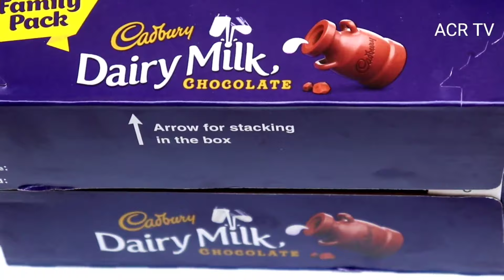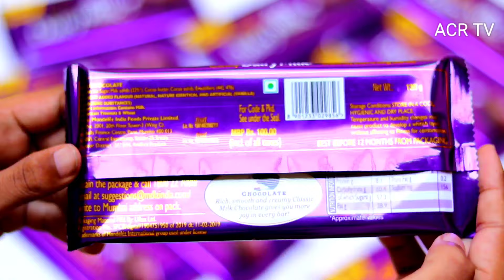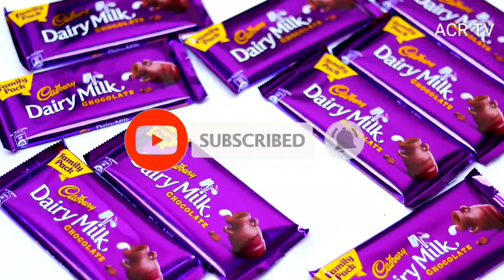New Cadbury dairy milk family pack 100Rs || ACR TV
this is a box of 100rs Dairy Milk full box review.

Box cost me around 1000 INR.

"This video is made by acr tv. it should not be upload on another channel. Using any part of video is not allowed. "